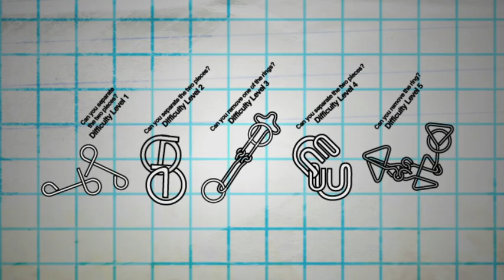Set of 5 Metal Puzzle Solutions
Five puzzles are packed in brightly coloured boxes, packed full of classic puzzle designs. Can you solve the metal puzzles?